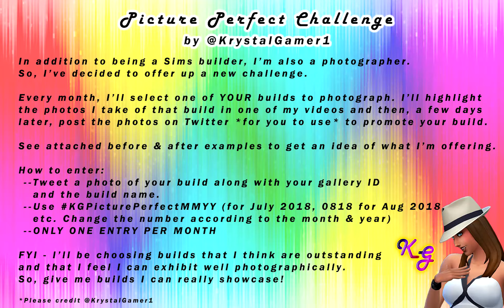Challenge Announcement! Monthly Photo Make-Over for Your Builds!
I hope you enjoy your visit. You can also follow me on.